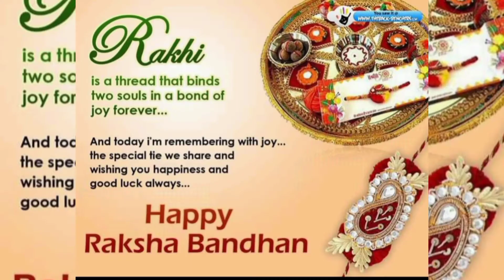Happy raksha Bandhan Status 2021